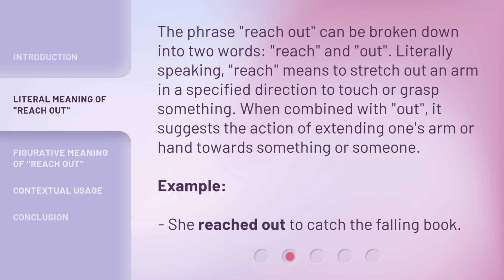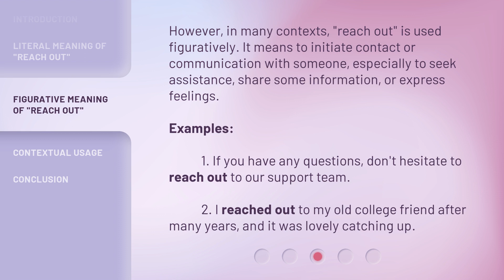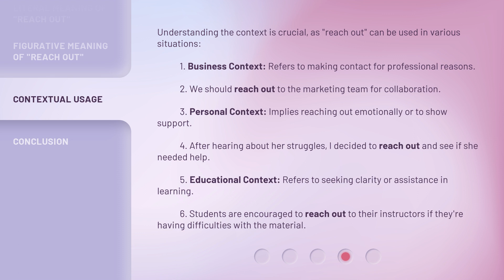"Reach Out" Demystified!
Demystifying 'Reach Out': Understanding its Meaning and Usage • Discover the true meaning and various uses of the commonly used phrase 'reach out' in this informative video. Learn how to use it in different contexts and understand its figurative and literal meanings. Don't miss out on this language lesson!

00:00 • Introduction - "Reach Out" Demystified!
00:26 • Literal Meaning of "Reach Out"
00:56 • Figurative Meaning of "Reach Out"
01:28 • Contextual Usage